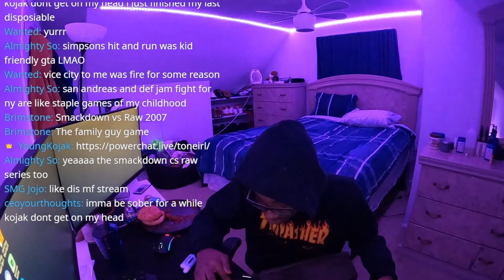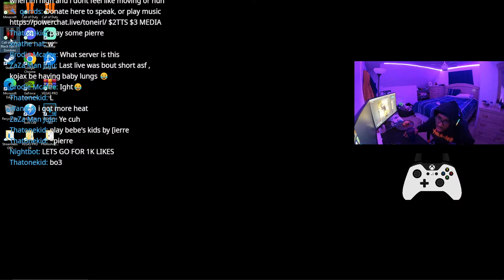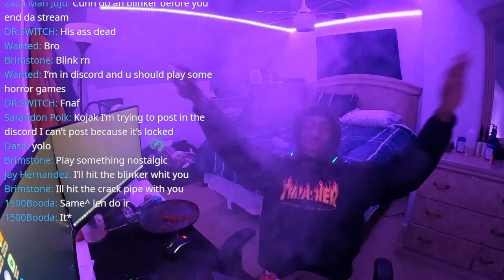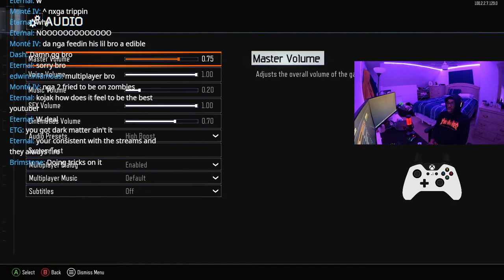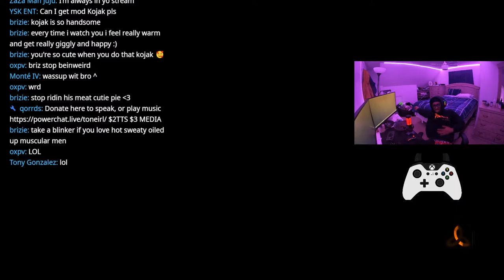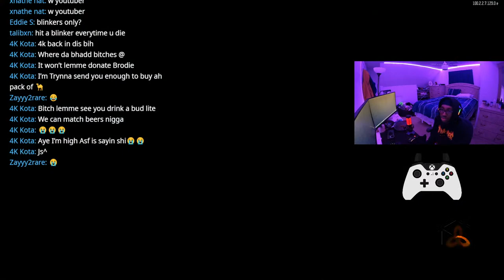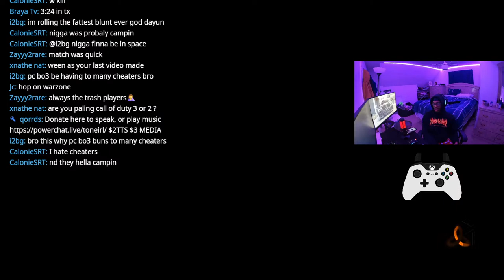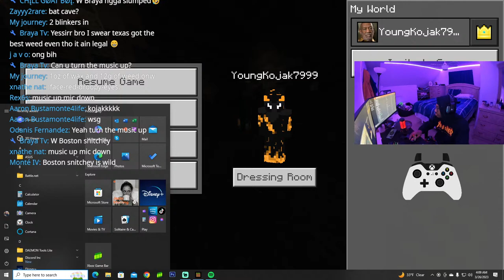ALL NIGHT LIVE (BLINKERS ONLY)